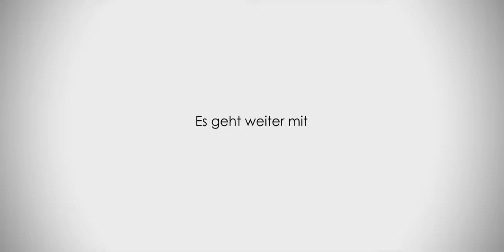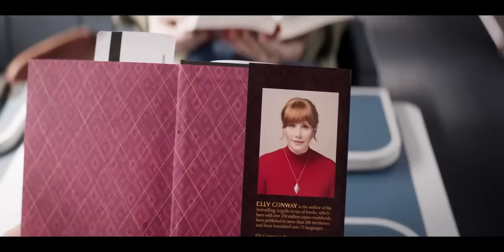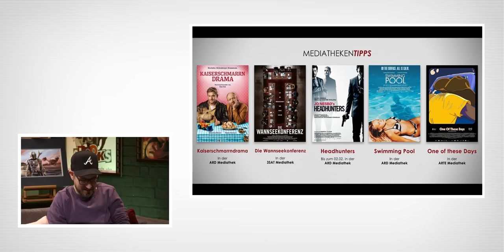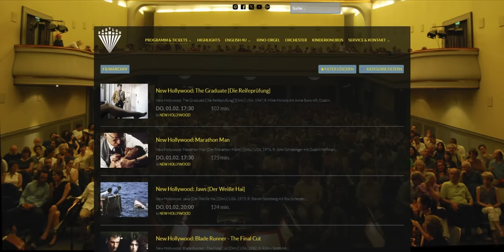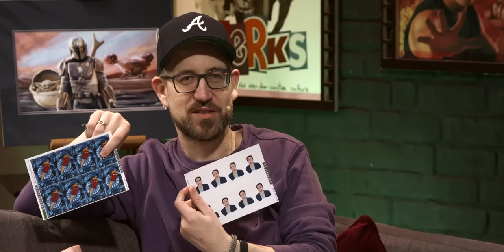Kino+ #467 | ARGYLLE, Eine Million Minuten & TRUNK-Spezial mit Regisseur Marc Schießer & Matze Holm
Geil oder geht so? Wir sprechen über ARGYLLE, schauen noch einmal auf die PAST LIVES und DAS FÜNFTE ELEMENT, ziehen mit RICKERL - MUSIK IS HÖCHSTENS A HOBBY durch Wiener Eckkneipen und gönnen Tom Schilling wie Karoline Herfurth EINE MILLION MINUTEN für eine Weltreise. Dafür haben wir uns heute neben Antje und Matthias auch noch den Regisseur Marc Schießer in Studio geholt, der dann auch gleich noch ein wenig zu seinem neuen Film TRUNK - LOCKED IN erzählen soll, der jetzt gerade bei Amazon Prime gestartet ist. Darüber hinaus haben wir natürlich auch wieder ein gute Zahl an Streaming- und Mediatheken-Tipps, zu denen zum Beispiel Produktionen wie DIE WANNSEEKONFERENZ, ONE OF THESE DAYS, SWIMMUNG POOL, HEADHUNTERS oder das KAISERSCHMARRNDRMA gehören. Gefolgt von einem Zuschauer-Tipp namens ENCOUNTER, von einem „Unter dem Radar”-Streifen, der auf die Namen FOE oder ENEMY hört, von TEENAGE MUTANT NINJA TURTLES: MUTANT MAYHEM, von einem viel versprechenden Animationsfilm namens ORION UND DAS DUNKEL und dem unbedingten Western-Tipp OLD HENRY. Aber vor all dem reden wir selbstverständlich erstmal über das, was wir zuletzt gesehen haben, was Schröck nach langer Zeit endlich mal wieder Gelegenheit gibt, über OKAMI - SCHWERT DER RACHE (aka LONE WOLF & CUB) zu sprechen, die sich Marc zuletzt reingezogen hat. Dazu gibt es ein paar Serien-Eindrücke, die von PERCY JACKSON über HAZBIN HOTEL bis hin zu VERSCHWIEGEN gehen, bevor Antje noch mal von WO DIE LÜGE HINFÄLLT berichtet und Daniel von seinem Pasta-Kinoabend mit seiner Frau und SCARFACE erzählen kann. Für weitere Ideen und Hinweise zum Thema „Pasta-Filme” sind wir weiterhin dankbar und damit dann auch schon wieder am Ende dieser kleinen Schwafelei angelangt. Wir wünschen Euch viel Spaß im Kino, auf der Couch und natürlich auch mit der heutigen Ausgabe, wünschen Euch ein tolles Wochenende und hoffen, dass Ihr so gesund wie gut drauf bleibt. Auf Wiederschauen und Baba.

00:00 Intro / Begrüßung
01:02 Kurzvorstellung Marc Schießer
03:06 Okami – Das Schwert der Rache (Lone Wolf & Cub) (Marc)
08:16 Percy Jackson: Die Serie & Hazbin Hotel (Matze)
13:33 Verschwiegen & Wo die Lüge hinfällt (Antje)
19:56 Pasta-Filme & Scarface (Daniel)
26:39 THEMA: Marc Schießer erzählt über sich & seinen neuen Film "Trunk - Locked In"
1:06:27 SUPERCUT
KINOSTARTS
1:07:43 Past Lives - In einem anderen Leben
1:09:43 Das fünfte Element (am 06.02. wieder im Kino)
1:13:34 Eine Million Minuten
1:17:42 Rickerl - Musik is höchstens a Hobby
1:24:07 Argylle
MEDIATHEKEN-TIPPS
1:38:15 Swimming Pool (ARD)
1:39:16 One of these Days (ARTE)
1:40:13 Headhunters (ARD, bis 2.2.)
1:41:05 Die Wannseekonferenz (3SAT)
1:42:13 Kaiserschmarrndrama (ARD)
STREAM IT
1:44:33 Old Henry (Amazon, 6.2.)
1:46:30 Orion und das Dunkel (Netflix, 2.2.)
1:47:52 TMNT: Mutant Mayhem (Paramount+, 2.2.)
1:48:59 Encounter (Amazon)
1:50:46 Enemy (Foe) (Amazon)
1:56:19 Veranstaltungshinweise